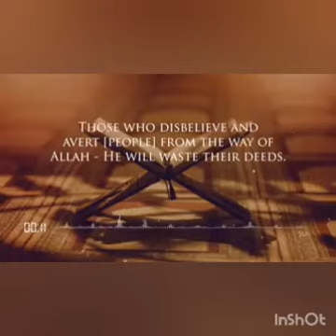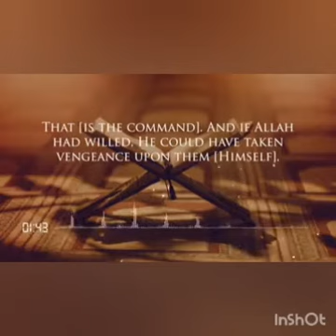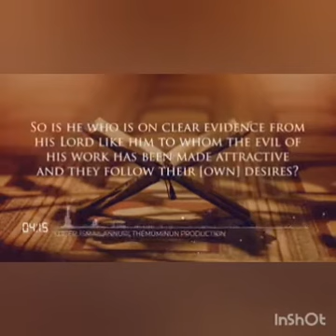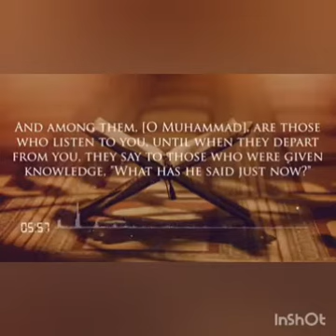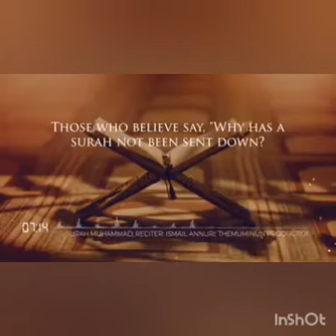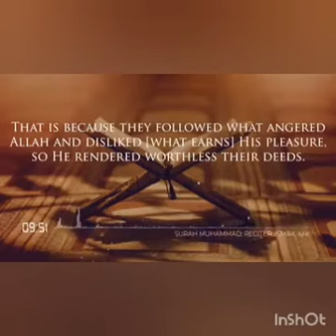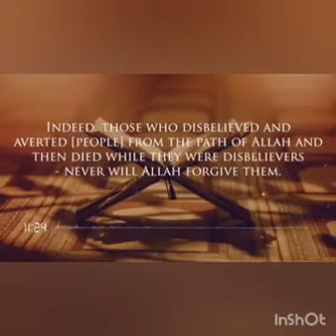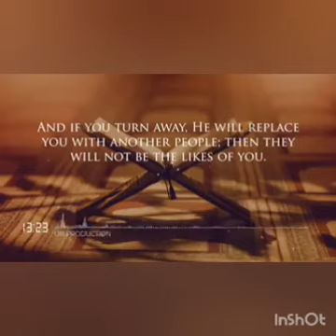SURAH MUHAMMAD (Quran : Surah 47)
Surah Muhammad (Bahasa Arab: سورة محمد‎) adalah surah ke-47 dalam al-Quran. Surah ini tergolong surah Madaniyah yang terdiri atas 38 ayat. Nama Muhammad sebagai nama surah ini diambil dari perkataan Muhammad yang terdapat pada ayat 2 surah ini. Pada ayat 1, 2 dan 3 surah ini, Allah membandingkan antara hasil yang diperoleh oleh orang-orang yang tidak percaya kepada apa yang diturunkan kepada Nabi Muhammad s.a.w. dan hasil yang diperoleh oleh orang-orang yang percaya kepadanya. Orang-orang yang percaya kepada apa yang dibawa oleh Muhammad SAW iaitu merekalah orang-orang yang beriman dan mengikuti yang hak, diterima Allah semua amalnya, diampuni segala kesalahannya. Adapun orang-orang yang tidak percaya kepada Muhammad s.a.w adalah orang-orang yang mengikuti kebatilan, amalnya tidak diterima, dosa mereka tidak diampuni, kepada mereka dijanjikan azab di dunia dan di akhirat.
Surah ini dinamakan juga dengan Al-Qital yang bererti Peperangan, kerana sebahagian besar surah ini mengutarakan tentang peperangan dan pokok-pokok hukumnya, serta bagaimana seharusnya sikap orang-orang mukmin terhadap orang-orang kafir.